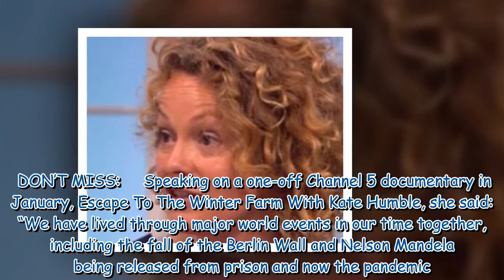'Got divorced almost every week' Kate Humble was 'vile' to husband Ludo amid work struggle